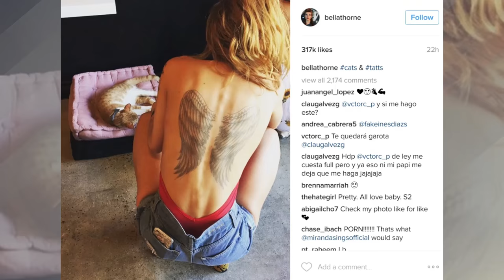Bella Thorne Poses For Playboy & Wears Tyler Posey's Boxers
People exclusively announced the news that Bella had posed for Playboy Magazine's November 2016 issue (which by the way hits stands on October 25th), and the theme of the "No Filter" spread is the actresses' tribute to David Bowie.
In case you missed it, last October the 62 year old NSFW magazine announced that it was cleaning up it's image and decided to stop publishing nude photos in their issues...hence why Bella wasn't showing off all the goods in this one.
In her interview Bella decided to call out her haters, saying that so many people quote "try to shame a woman’s sexiness.”
and that “People are constantly trying to change me, every second of the day, especially on social media. I’m not fed up with social media — I understand it — but people like to comment on how my image is too edgy, that I’m too edgy, and on how they wish I looked. It’s a lot of ‘do this, don’t do that,’
Well, one thing is for sure. Bella does and documents whatever she wants, not matter what people say...and just recently she posed in her boyfriend, Tyler Posey's, boxers on Snapchat ...flaunting those hard earned rock hard abs of hers. And whatever you think about Bella's posting habits, you gotta admit that the girl oozes with confidence! I gotta give her that!
But what did you think of her Playboy spread? Also click here for a little taste of our brand new challenge show, That Got Weird. And prepare yourselves. There are no words. Thanks for hanging. Erin Robinson out!